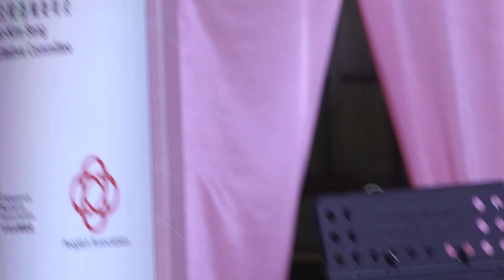My Video 1401 23 2023 年牛车水农历新年庆祝活动) Kreta Ayer Square Chinatown